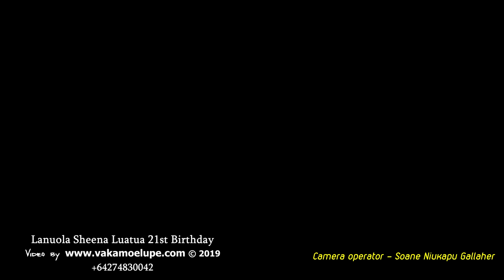Lanuola Sheena Luatua 21st Birthday - SIVA SAMOA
Shoot with Sony A7S ii Video Camera'.